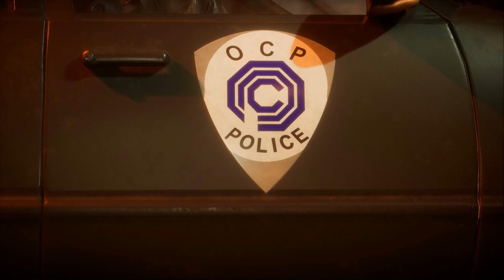Mortal Kombat 11 Ultimate - UMK3 Scorpion Klassic Tower On Very Hard No Matches/Rounds Lost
Remember when he was in the MK11 trailer? Pepperidge Farm Remembers